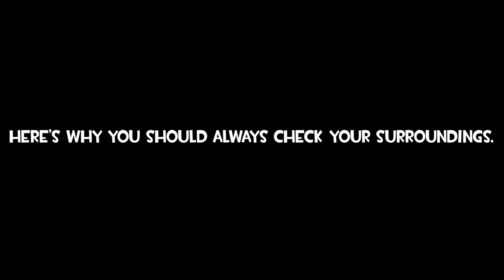TF2 | Baited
Get baited, nerd.